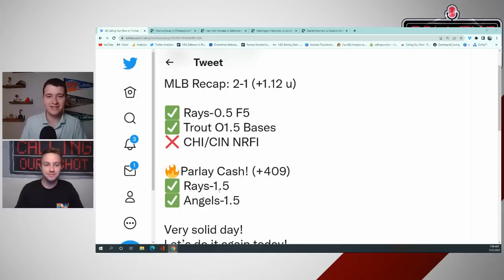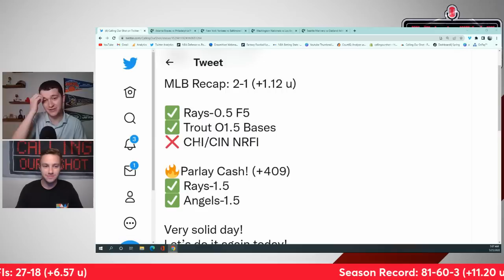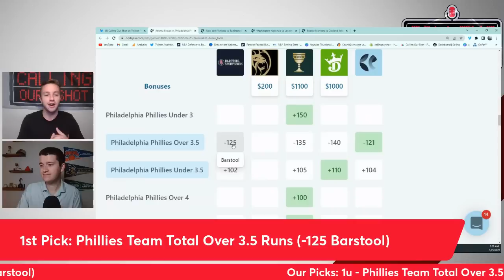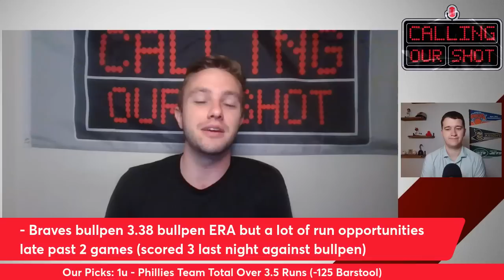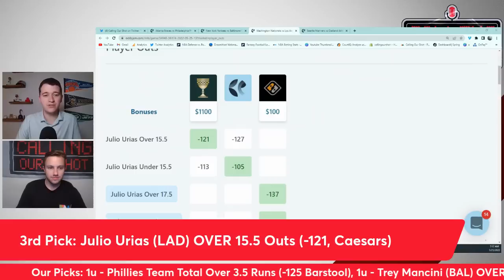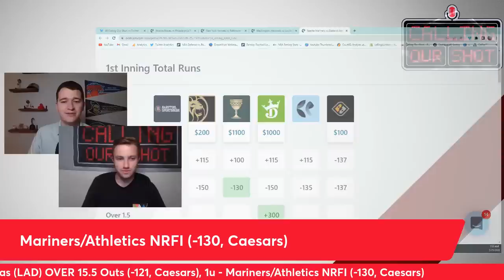MLB: PARLAY CASH! Wednesday's Best Bets: Run Lines, Player Props, NRFIs for May 25th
Games Talked About:
Phillies vs. Braves
Orioles vs. Yankees
Dodgers vs. Nationals
Mariners vs. Athletics